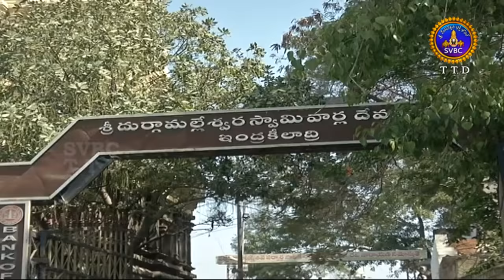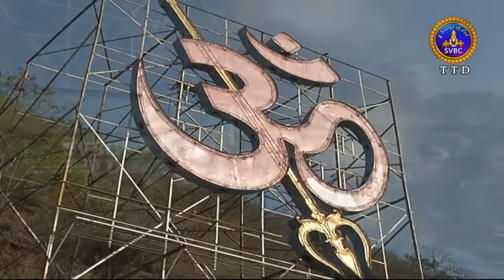Subhodayam | 10-08-18 | SVBC TTD